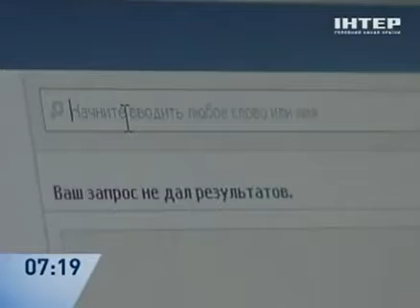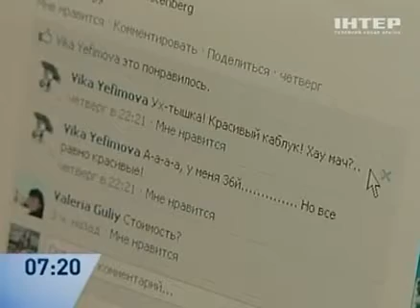Соцсети помогают бизнесу - Советы - Интер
Теперь для большинства предпринимательских людей это инструмент для быстрой раскрутки бизнеса. Но почему бы не совместить полезное с приятным и не перевести впоследствии деловые отношения в дружеские?